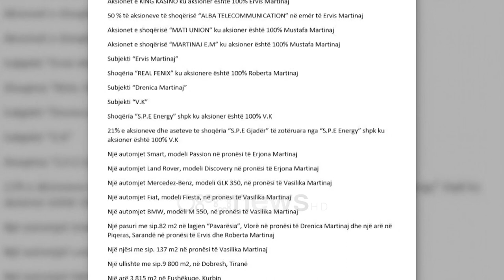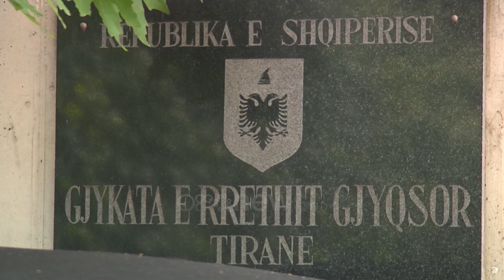LISTA E PLOTE/ SPAK sekuestron 34 pasuri të Ervis Martinaj dhe familjarëve të tij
SPAK ka vendosur sekuestrimin e disa prej pasurive të bosit të lojëra të fatit tashmë në kërkim Ervis Martinaj.

Burime për Ora News bëjnë me dije se janë 34 pasuri në emër të tij dhe familjarëve për të cilat është vendosur sekuestrimi i tyre.

Dyshimet janë se këto pasuri janë me burime kriminale.

Operacioni i SPAK ka nisur qysh prej mëngjesit të sotëm, duke lokalizuar vendodhjen e këtyre pasurive.

Aksionet e KING KASINO ku aksioner është 100% Ervis Martinaj
50 % të aksioneve të shoqërisë “ALBA TELECOMMUNICATION” në emër të Ervis Martinaj
Aksionet e shoqërisë “MATI UNION” ku aksioner është 100% Mustafa Martinaj
Aksionet e shoqërisë “MARTINAJ E.M” ku aksioner është 100% Mustafa Martinaj
Subjekti “Ervis Martinaj”
Shoqëria “REAL FENIX” ku aksionere është 100% Roberta Martinaj
Subjekti “Drenica Martinaj”
Subjekti “V.K”
Shoqëria “S.P.E Energy” shpk ku aksioner është 100% V.K
21% e aksioneve dhe aseteve te shoqëria “S.P.E Gjadër” të zotëruara nga “S.P.E Energy” shpk ku aksioner është 100% V.K
Një automjet Smart, modeli Passion në pronësi të Erjona Martinaj
Një automjet Land Rover, modeli Discovery në pronësi të Erjona Martinaj
Një automjet Mercedez-Benz, modeli GLK 350, në pronësi të Vasilika Martinaj
Një automjet Fiat, modeli Fiesta, në pronësi të Vasilika Martinaj
Një automjet BMW, modeli M 550, në pronësi të Vasilika Martinaj
Një pasuri me sip.82 m2 në lagjen “Pavarësia”, Vlorë në pronësi të Drenica Martinaj dhe një arë në Piqeras, Sarandë në pronësi të Ervis dhe Roberta Martinaj
Një njësi me sip. 137 m2 në pronësi të Vasilika Martinaj
Një ullishte me sip.9 800 m2, në Dobresh, Tiranë
Një arë 3 815 m2 në Fushëkuqe, Kurbin
Arë me sip.7 000 m2 në Patok
Arë në Fushëkuqe, Kurbin sip.12 145 m2
Arë në Patok, Kurbin me sip.1 973 m2
Arë në Patok, Kurbin me sip. 7050 m2
Arë dhe truall me sip.1 975 m2 në Fushë-Milot, Kurbin
Arë me sip.1. 632 m2 në Fushë-Milot, Kurbin
Truall dhe ndërtesë me sip.300 m2 në emër të Mustafa dhe Vasilika Martinaj
Arë me sip. 2. 543 m2 në Fushëkuqe, Kurbin
Arë dhe ndërtesë me sip.410 m2 në Fushëkuqe, Kurbin në emër të Mustafa dhe Vasilika Martinaj
Arë me sip. 120 m2 dhuruar nga Ervis Martinaj shtetases Bisere Hato
Truall dhe ndërtesë 580 m2 dhuruar nga Ervis Martinaj shtetases Bisere Hato
Apartament në rrugën “Dervish Hima”, me sip.105 m2, dhuruar nga Ervis Martinaj shtetases Gelmona Tarja
Ullishte 2000 m2 në fshatin Gjilekë, Dhërmi
Pasuri aktualisht ne pronësi te shtetasit Fatmir Ahmet Vuthaj.
Llogari kursimi për fëmijë